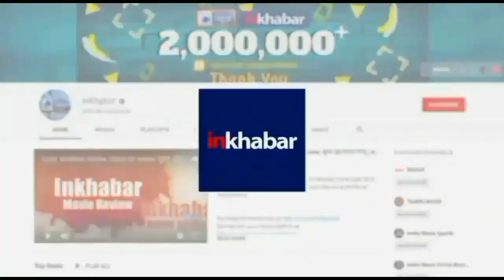Virat Kohli Record: टॉस हारकर भी विराट कोहली ने तगड़ा रिकॉर्ड बना दिया है Ind Eng 3rd ODI Live Score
Virat Kohli Record : टॉस हारकर भी विराट कोहली ने तगड़ा रिकॉर्ड बना दिया है India vs England, 3rd ODI Live Cricket Score

 भले ही इंग्लैंड के खिलाफ सीरीज़ के आखिरी वनडे मैच में एक बार फिर से कप्तान विराट कोहली टॉस हार गए. लेकिन उन्होंने एक ऐसा माइलस्टोन छू लिया है जो बड़े-बड़े भारतीय दिग्गज नहीं कर पाए. विराट कोहली भारत के लिए 200 इंटरनेशनल मैचों में कप्तानी करने वाले कप्तान बन गए हैं. इंग्लैंड के खिलाफ तीसरे वनडे में उतरते ही उन्होंने ये मुकाम हासिल कर लिया.